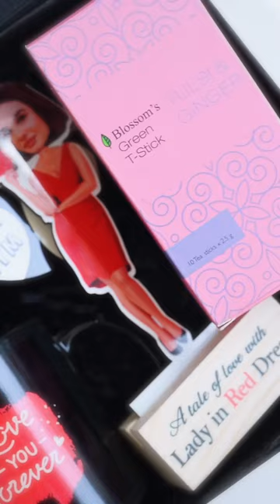The ultimate women's day hamper is here! She's the lady in red, the boss woman❤️